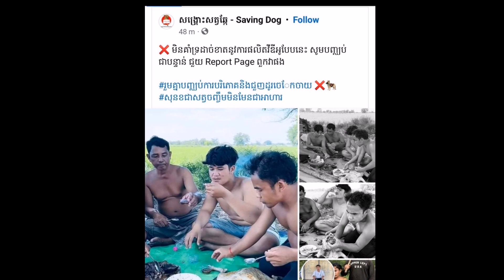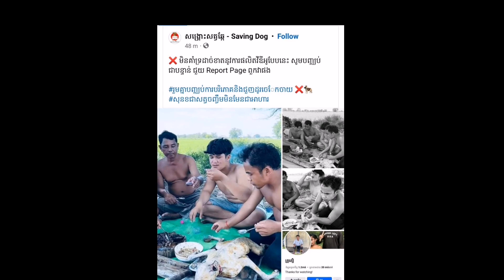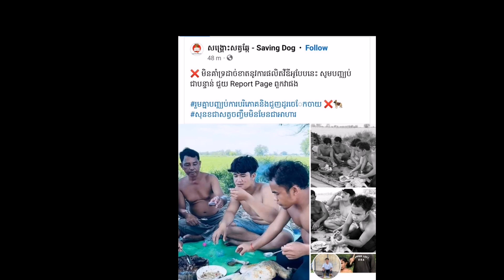ក្រុមគ្រូតឿ បញ្ជាក់ផលិតវីដេអូស៊ីសាច់ឆ្កែ មិនមែនជាមាតិកាសម្រាប់កម្ពុជា